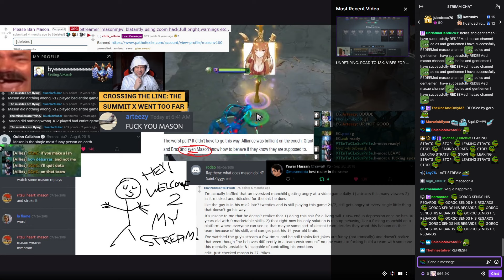20/07/24 - Unmuted Masondota2 Vod [With Chat]